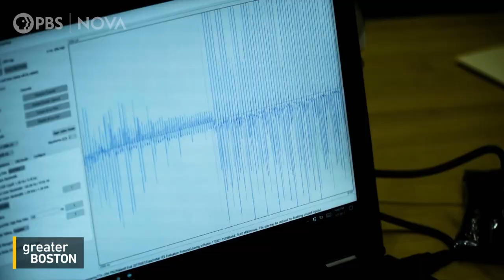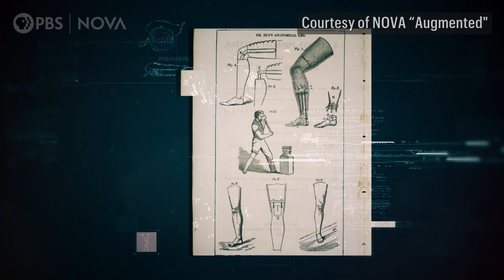Transforming the future of prosthetics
The new NOVA film ‘Augmented’ tells the true story of climber Hugh Herr, who overcame tragedy to push prosthetics to new heights. ‘Augmented’ premieres February 23rd and Herr joined Jim Braude to discuss.